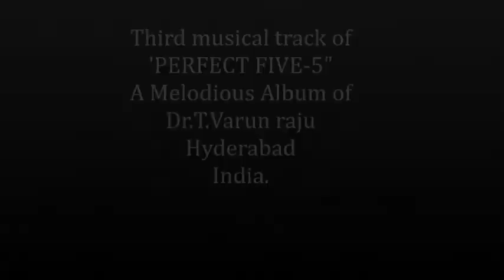Relaxation Music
I have recently done a musical album at nadalaya studio,Secunderabad,India.One of my instrumental track iam presenting to you.Concept is very simple that it may give some kind of "feel good relaxation" to every one.Thank you very much.